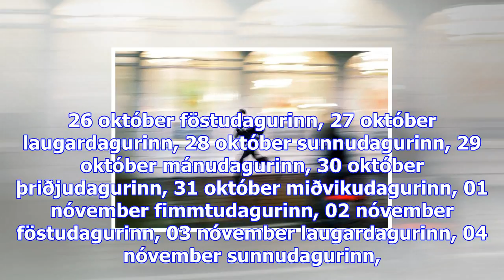Fundu tíu kíló af sprengiefni við húsleit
Sjónvarpið í­ beinni Rás 1 í­ beinni Rás 2 í­ beinni Rondó í beinni laugardagurinn, 21 október sunnu...